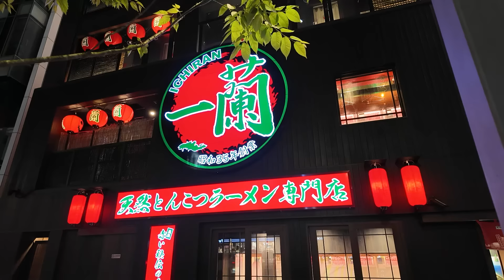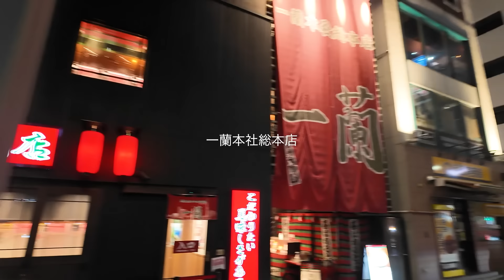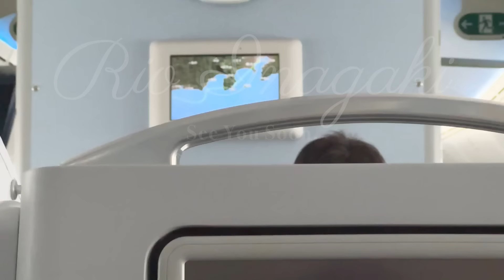【VLOG】福岡爆食旅🍜！！ダイエットしてたけどこの日はチート😓💦